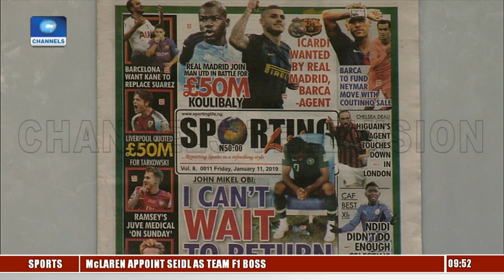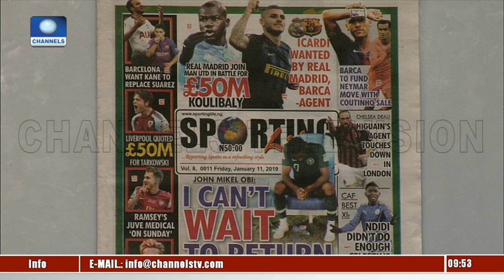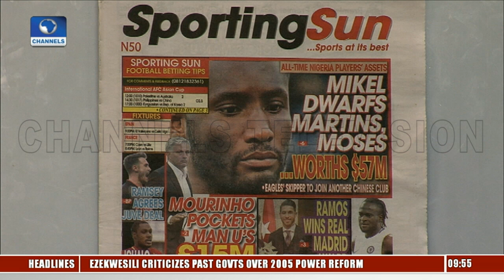Reviewing 2019 NPFL Group Stage Fixtures As Kano Pillars To Face Heartland |Sports This Morning